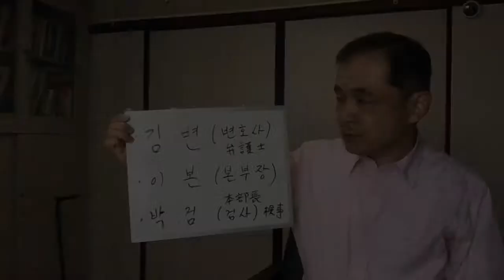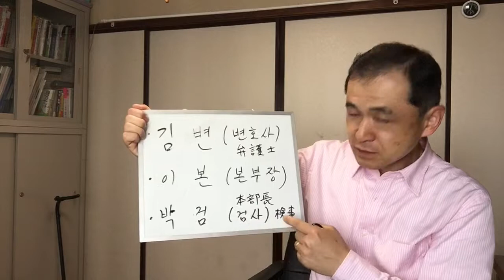【韓国庶民文化】「金弁？ 李本？ 朴検？」（４／１６）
・「金弁」（김변）　弁護士（변호사）

・「李本」（이본）　本部長（본부장）

・「朴検」（박검）　検事（검사）